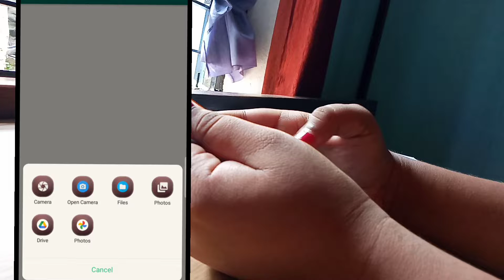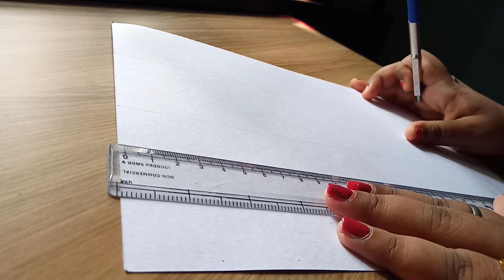KGF 2 drawing //adheera drawing//outline tutorial using grid method on mobile .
Here I explained the best way to add grid on mobile , how to add grid on reference in mobile , how to draw perfect outline using grid method ,add grid on mobile in just 30 sec , step by step tutorial for beginners, reference me outline kaise add karen ?

You can buy Art Materials I use -
BRUSTRO GRAPHITE PENCILS
BRUSTRO COLOUR PENCIL SET-

PENCILS~
Artline pencil

BLENDING TOOLS ~
blending stump

ERASER~
Kneaded eraser

PAGES AND SKETCHBOOK ~
Ivory pages 210 gsm

DRAWING BOARD ~

Also you can choose gear I use to make YOUTUBE VIDEOS -
Mobile holder
led lights

For COMMISSION WORK and COLLABORATION please contact -

Ignore-
KGF 2 drawing,Kgf 2 drawing,Kgf chapter 2 trailer,Adheera drawing,Adheera first look,Adheera look in kgf 2,Sanjay dutt in kgf chapter 2,Portrait tutorials for beginners,How to add grid on reference in mobile,Simple steps to create grid on mobile,Portrait tutorial for beginners,Step by step tutorial for beginners,How to draw outline using grid method,Grid method,Reference me outline kaise add karen,Riyart drawing,Grid method se outline kaise banay,Yash drawing